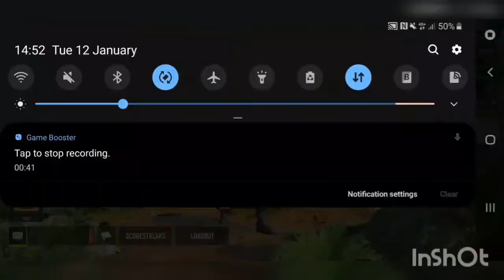COD Mobile a few games with udt ghost (stealth)